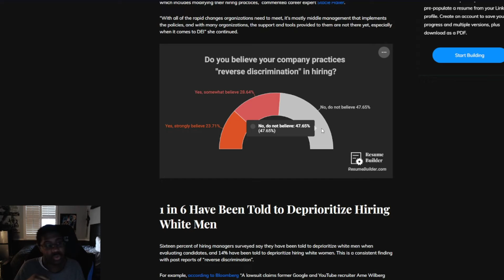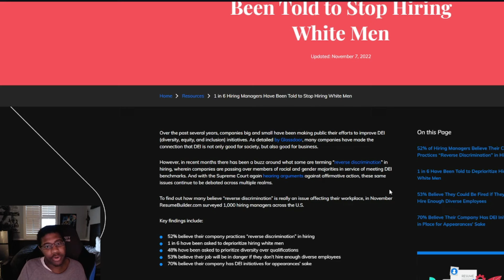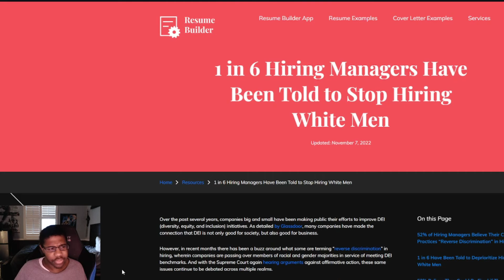1 in 6 hiring managers have been told to stop hiring white people not very progressive & racism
Seems being progressive is to be racist towards white people. Where they don't mind telling hiring managers to not hire white people or and even women.

Article:
1 in 6 hiring managers have been told to stop hiring white men

1 in 6 hiring managers have been told to stop hiring white men survey results